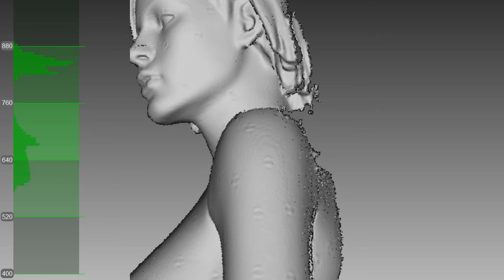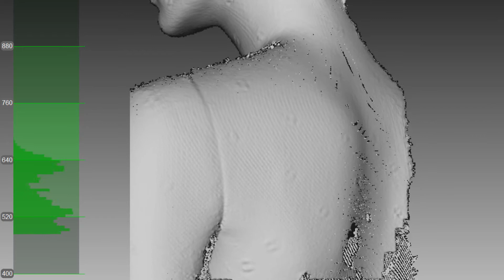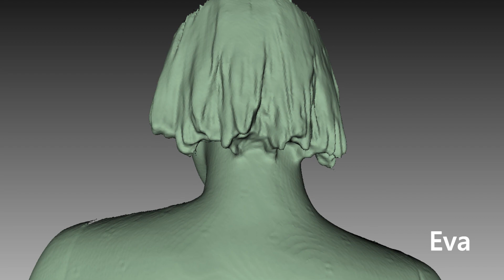Real-time Fusion - Artec Studio 9 Tutorial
This feature used to be available only for Kinect. Now we are happy to say that real-time fusion feature is compatible with Artec 3d handhheld precision scanners. It works best for scanning simple objects with no complicated post-processing required.